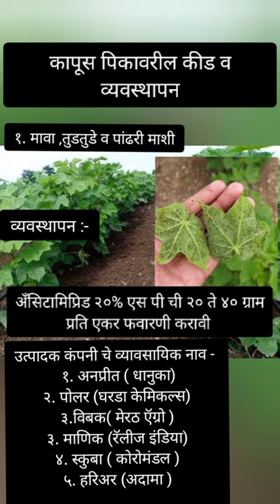Cotton Pest Management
कापूस पिकावरील मावा तुडतुडे व पांढरी माशी एकत्रितपणे नियोजन | Thrips, Jassid and Whitefly Management